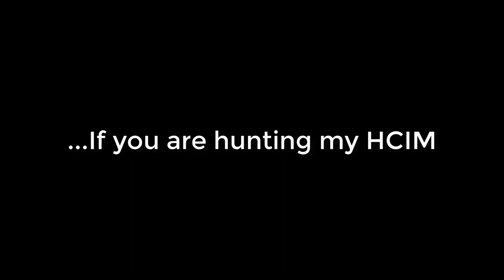The 100m Challenge in PvP Worlds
Family Friendly Runescape Video suitable for all ages

BACKGROUND MUSIC
1. Urban Lullaby
2. Island Coconuts
3. Legion (Trap Remix) - OSRS BEATZ
4. Hidden Agenda
5. Shining (Trap Remix) - OSRS BEATZ
6. Downtown Metropolis Chase
7. Batugue Bom
8. Overcome
9. Fall Colors
10. Noisestorm - Crab Rave

New Sound effects:
The Pigmoney